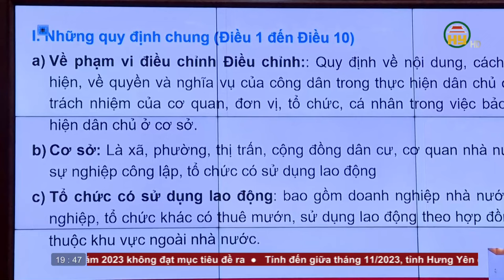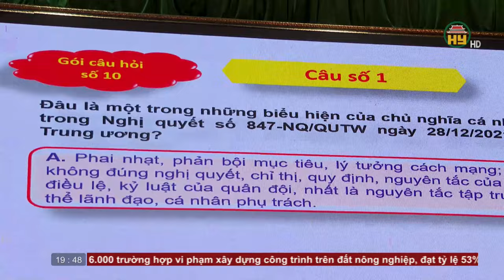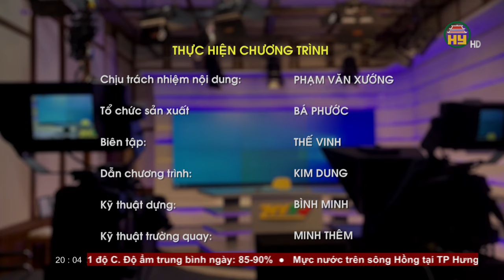Thời sự Hưng Yên thứ 3 ngày 28/11/2023